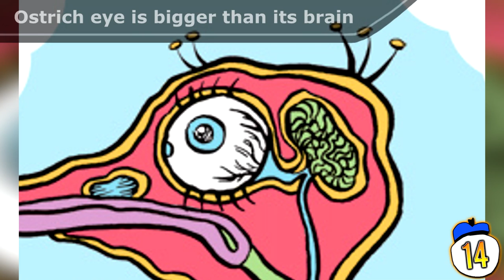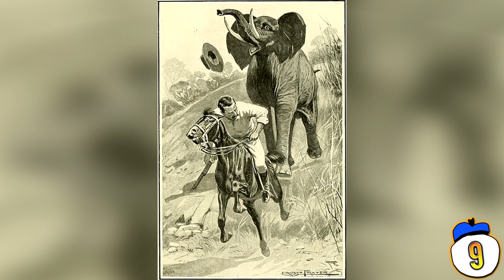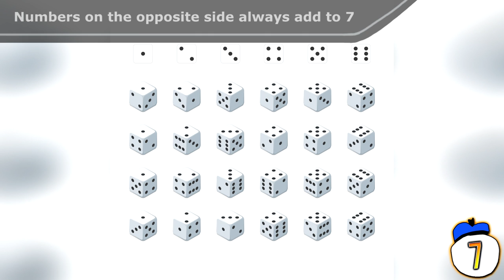15 Dumbest Things You Didn't Know About Life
What huge mammal is totally incapable of jumping? What’s something weird about a crocodile that you’ve never noticed? Here are 15 of the dumbest facts that you absolutely need to know right now.